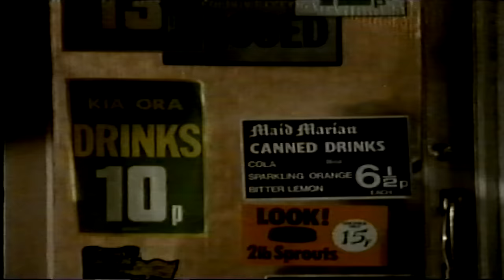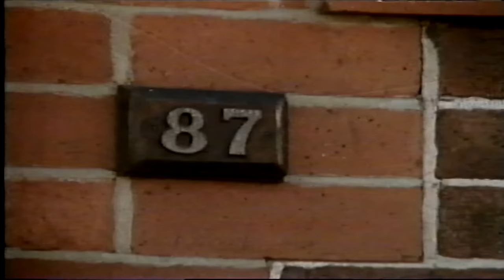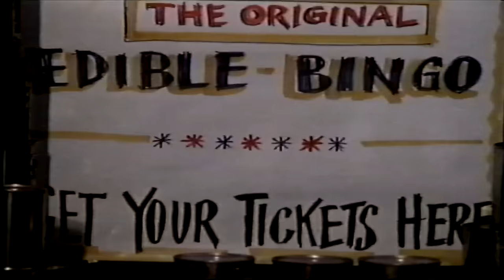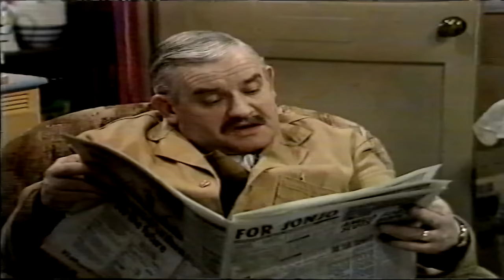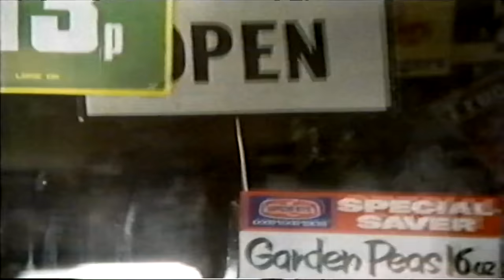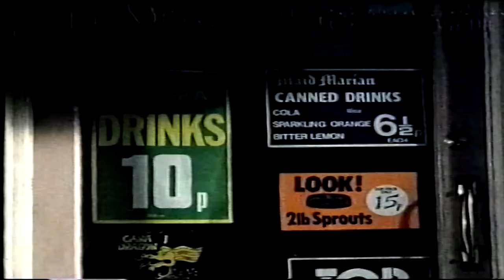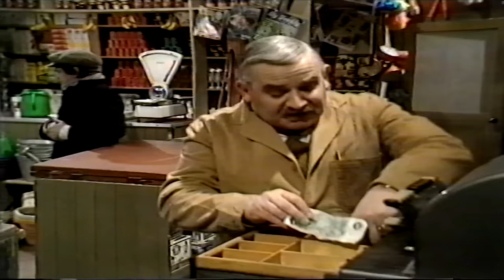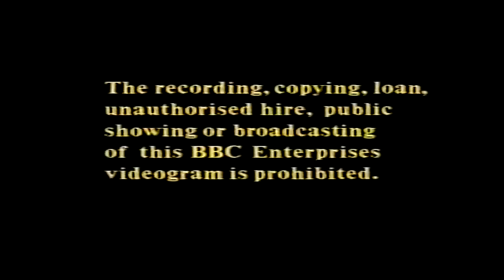Open All Hours (1990 UK VHS)